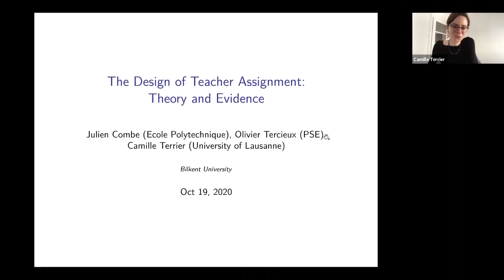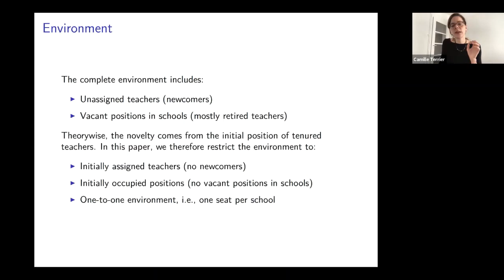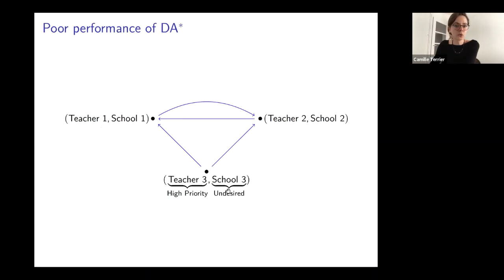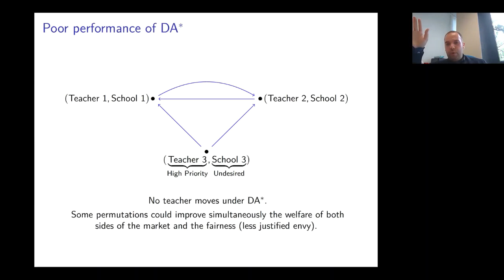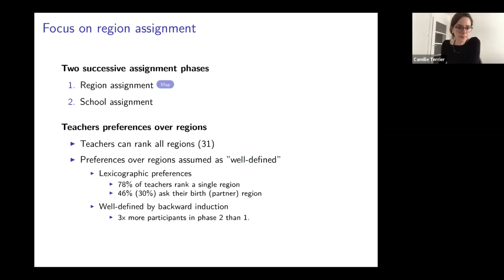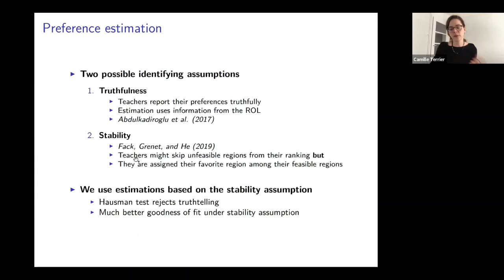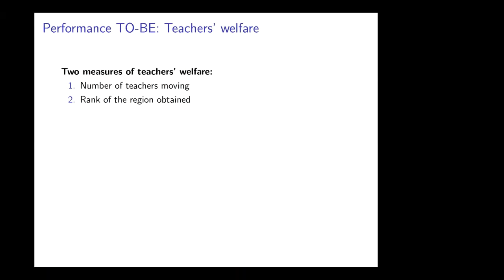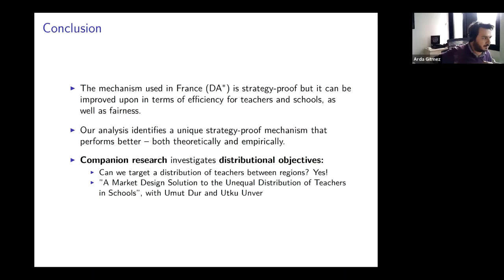Bilkent Economics Micro Seminar: Camille Terrier (HEC Lausanne)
Bilkent University Department of Economics Seminar

Camille Terrier (HEC Lausanne)
"The Design of Teacher Assignment: Theory and Evidence" (with Julien Combe and Olivier Tercieux)